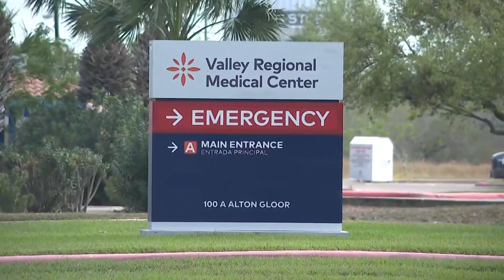2 Americans kidnapped in Mexico back in US, rushed to hospital; 2 dead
Four Americans were abducted last week when their van was caught in a shootout in Mexico.

9NEWS (KUSA) is located in Denver, Colorado.